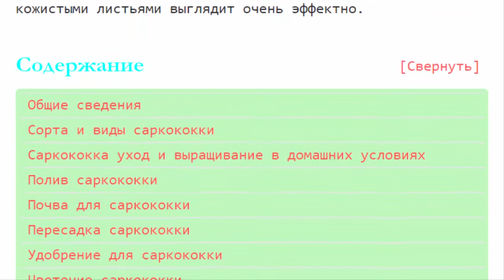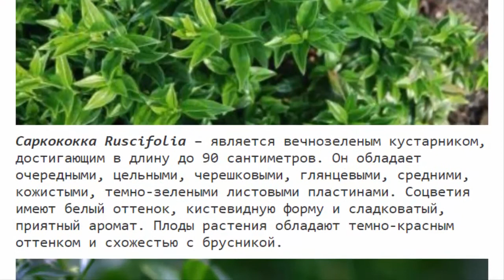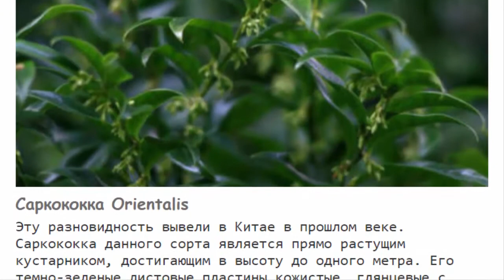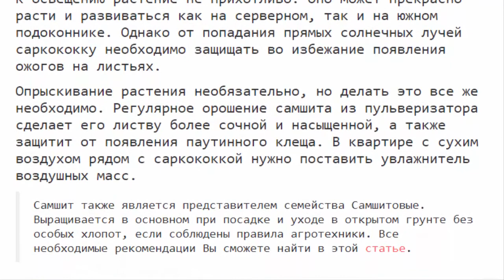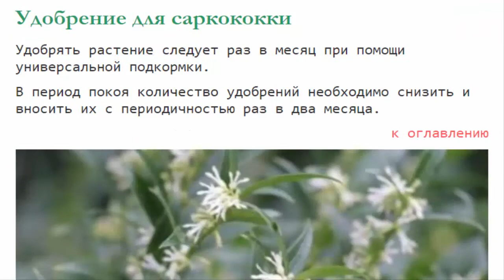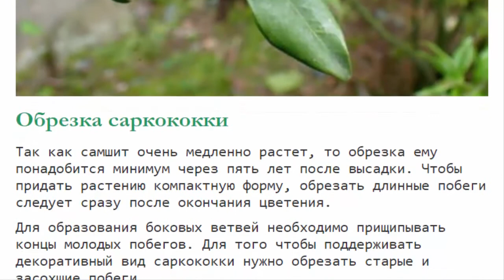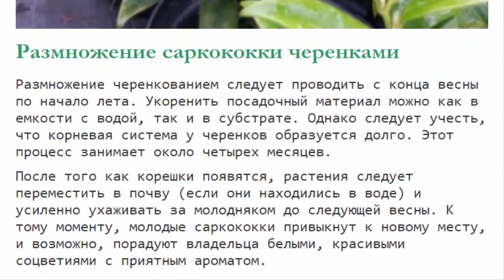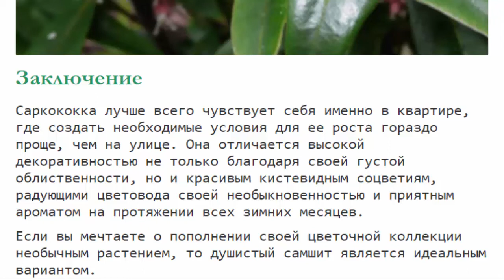Саркококка. Душистый самшит. Зимний ландыш. Уход в домашних условиях и размножение черенками.